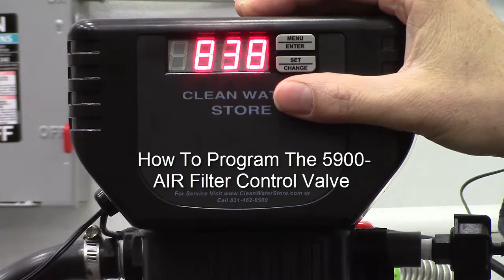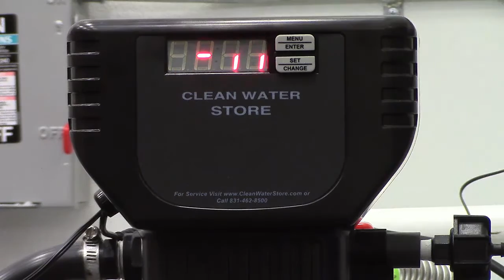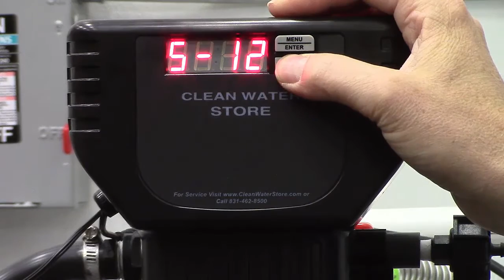5900-AIR How To Program the 5900-AIR Control Valve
This video shows How To Program the 5900-AIR Control Valve. The 5900-AIR is an air charger type iron filter for odor and iron removal.